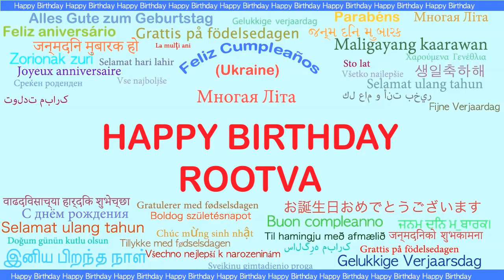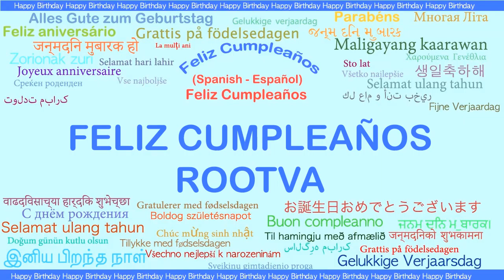Rootva Languages Idiomas - Happy Birthday